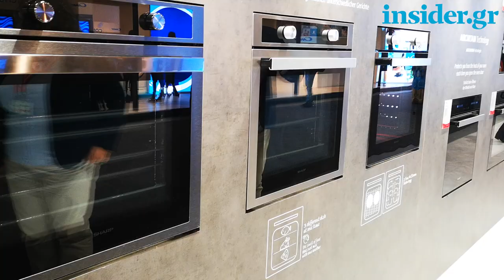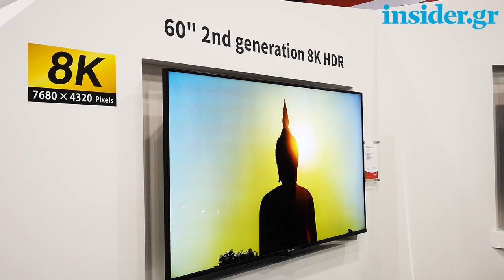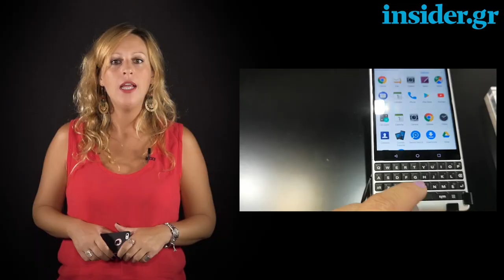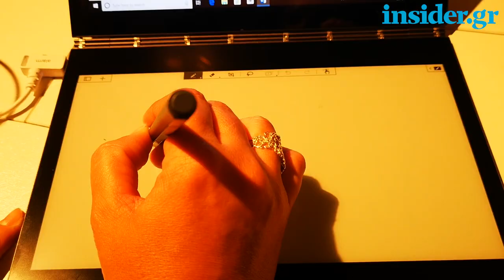IFA 2018: Τι είδαμε στο μεγαλύτερο τεχνολογικό σόου της Ευρώπης